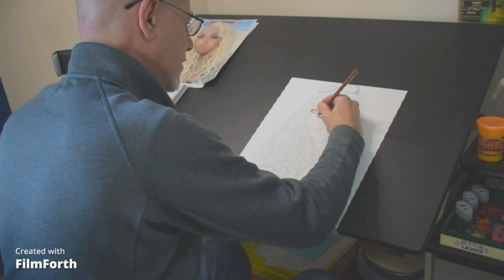Tommy Bell Art Show- Sketchy And Funny Episode 1- Cheesecake.